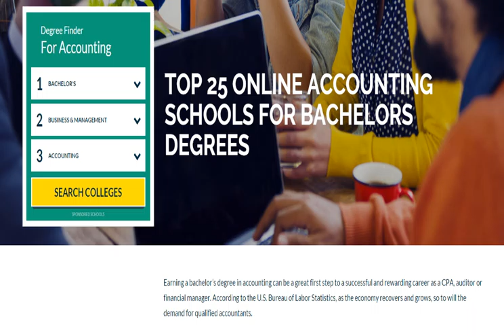accounting degree online accredited